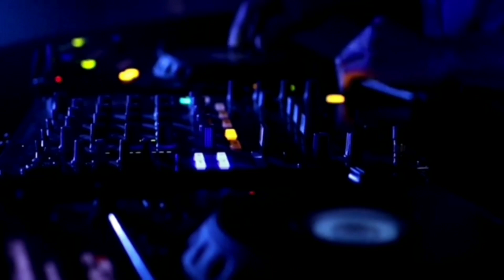Funky Dance House ✨MINIMIX #190✨ Dj William 2024